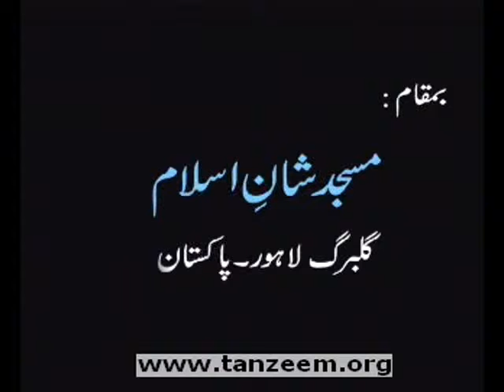(1/8) Dhokey Ka Saman (Mata-ul-Ghuroor)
A public lecture by Dr. Israr Ahmed
Dhokay Kaa Saamaan

Tanzeem-e-Islami Quran Academy Markazi Anjuman e Khuddam ul Qur'an Lahore IRF Peace TV Urdu Qtv Dr. Zakir Naik